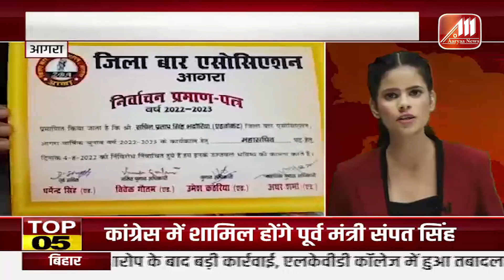Agra - एसोसिएशन सिविल कोर्ट का वार्षिक चुनाव हुआ संपन्न ! सचिन प्रताप सिंह भदौरिया बने महासचिव